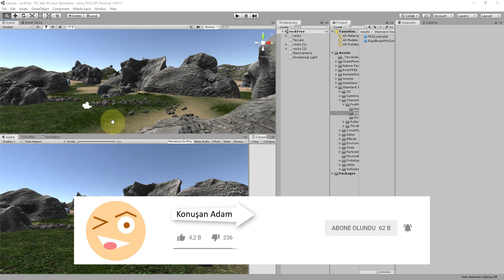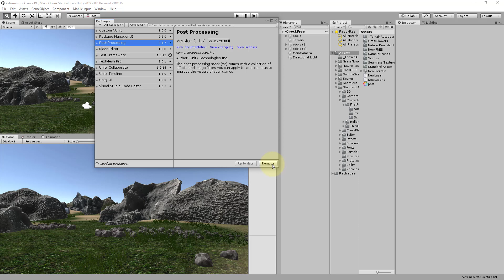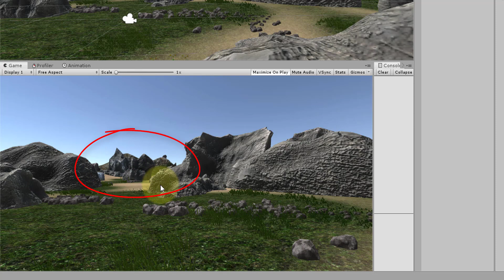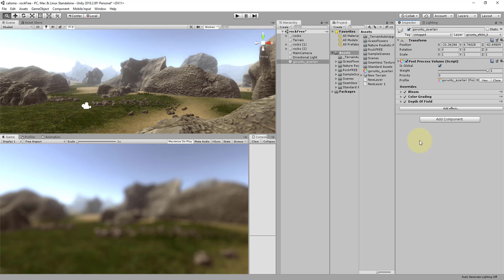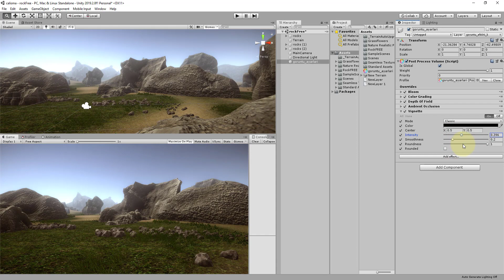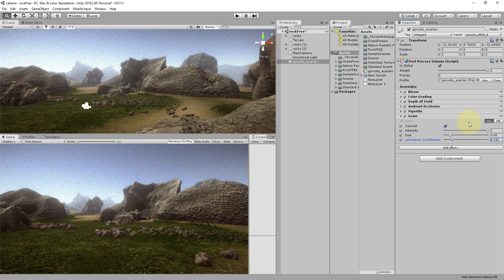Unity - Hızlandırılmış Eğitim, Ders 27 (Görüntü Efektleri-Post Processing)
Bu dersimizde oyunlarımıza nasıl "görüntü efektlerini" uygulayabileceğimizi öğreneceğiz. Bunun için kullanışlı bir asset olan "post processing'" kullanacağız.